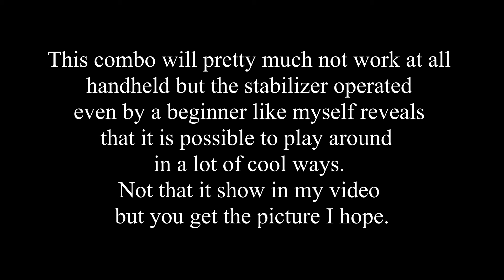BMPCC Beholder MS1 3 Axis stabilizer + Canon 50 mm lens (cheap) 1 November 2015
BMPCC & Beholder 3 axis gimbal/stabilizer Canon cheap 50 mm lens no speedbooster = Hmm lol